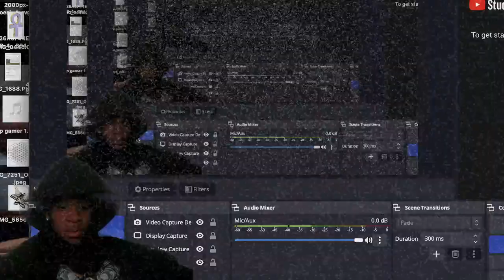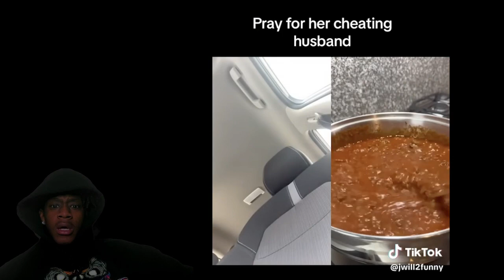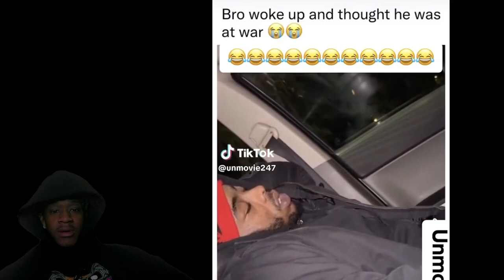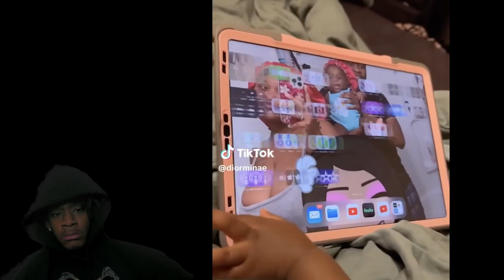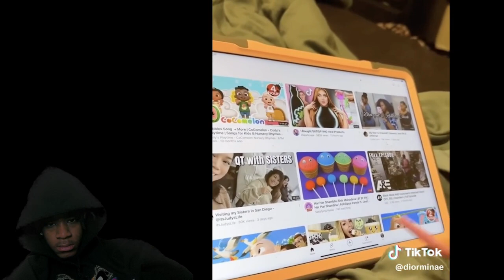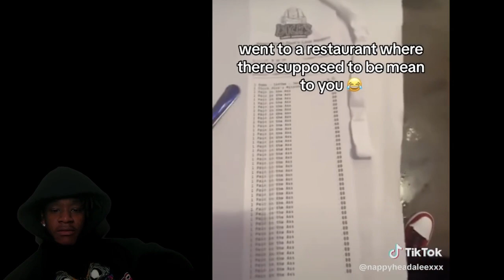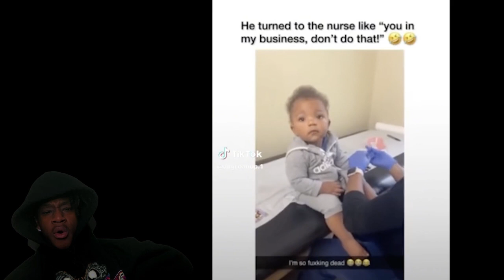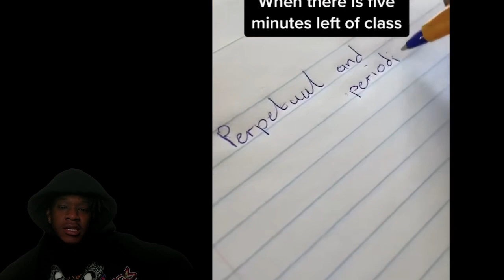TRY NOT TO LAUGH to FUNNIEST BLACK TIKTOK COMPILATION